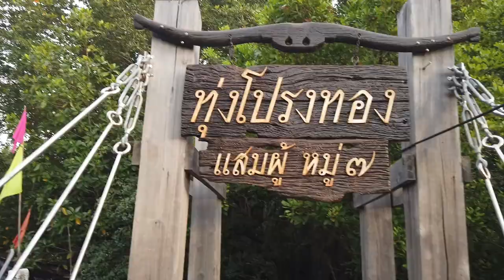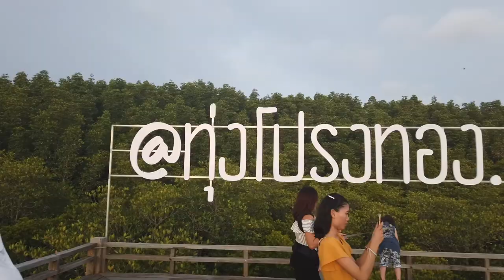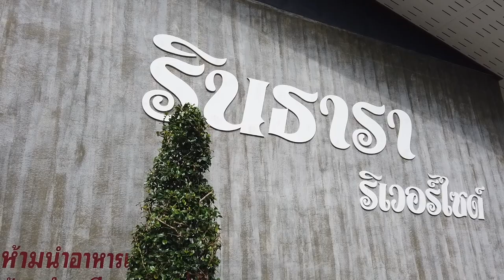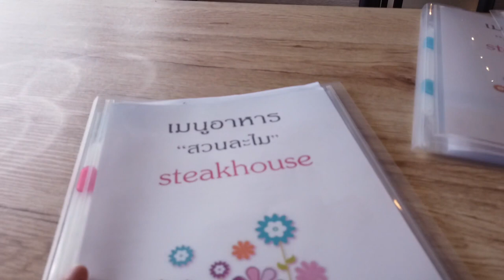[ 3 วัน 2 คืน ] เที่ยวระยอง รีสอร์ทรวมบุฟเฟ่ห์ซีฟู้ดแสนถูก 2 ที่ 2 บรรยากาศ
ทริปนี้เราไปเที่ยวระยองกัน ถ้าใครเข้า Facebook บ่อยๆ จะเจอโฆษณาที่พักรวมอาหารบุฟเฟ่ต์ซีฟู้ดมื้อเย็นในราคาพันต้นๆ วันนี้ผมไปเที่ยวรีวิวมาให้ทั้ง 2 ที่เลย  เพิ่อการตัดสินใจของทุกคน